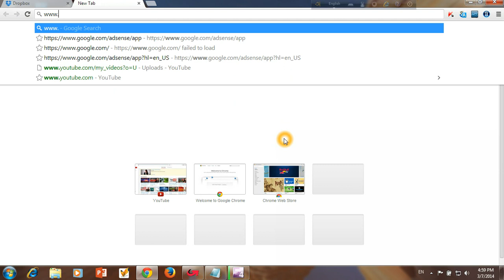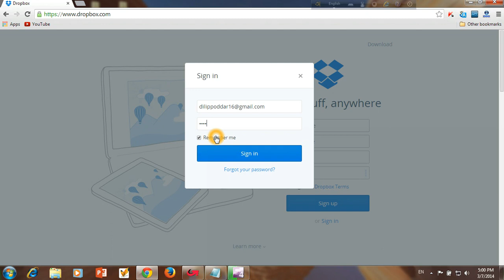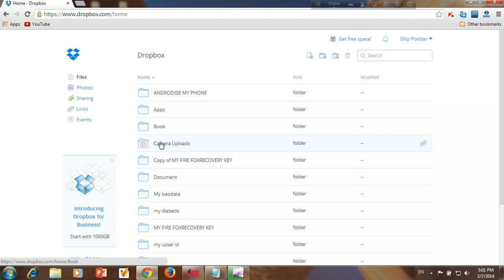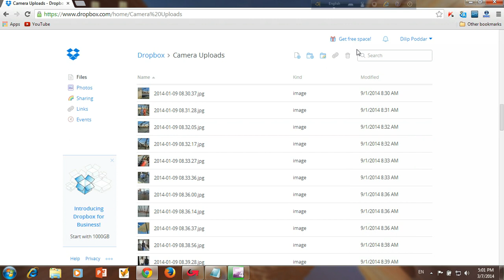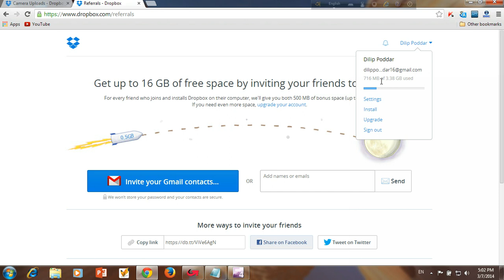Dropbox what use is it to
In this video, I'll introduce you to dropbox